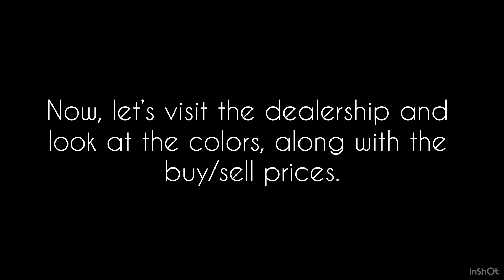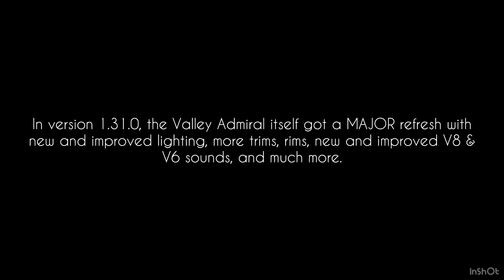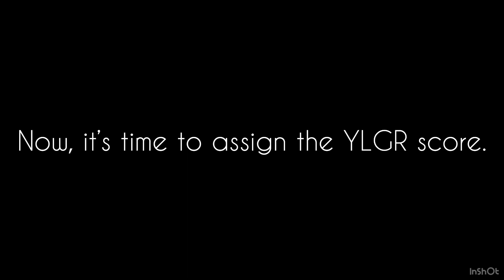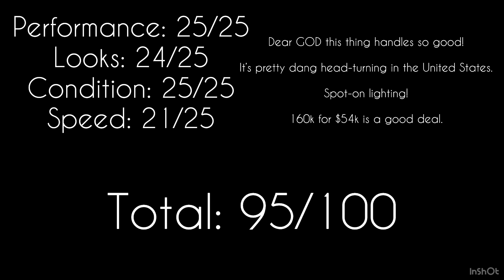The 2017 Valley Admiral SSV Redline Sportback is an Extreme Value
Reviewing the 2017 Valley Admiral SSV Redline Sportback